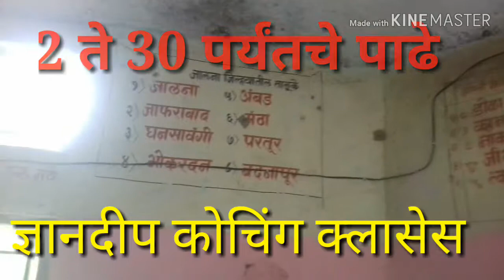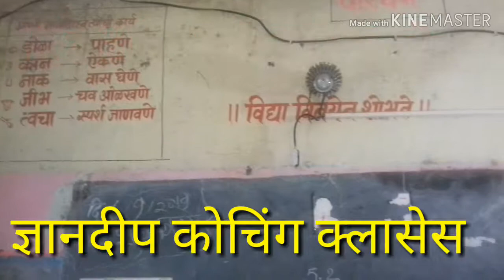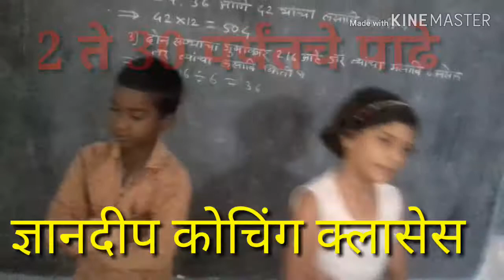2 ते 30 पर्यंत पाढे वाचन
सामुदायिक पाढे वाचन   ज्ञानदीप कोचिंग क्लासेसचे
विद्यार्थी 2 ते 30 पाढे वाचन करताना.